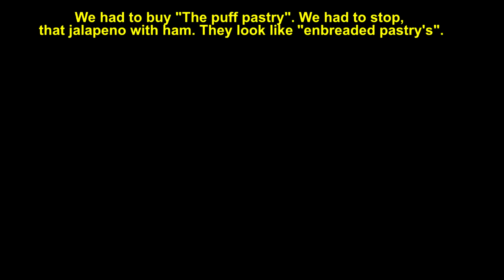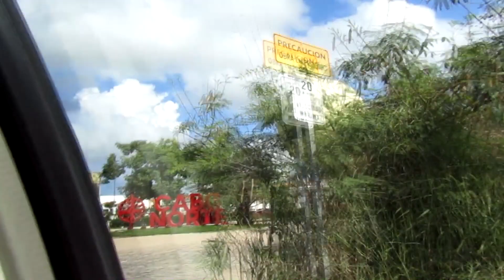¡Visite Una Plaza con un Lago!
Malltertainment (PlazaEntretenimiento)
La Isla en Merida, Yucatan  es una plaza con un lago, areas verdes,
jardineras, tiendas departamentales, joyerias y tiendas de especialidades;
asi como una amplia variedad de restaurantes, restaurantes gourmet y zonas de entretenimiento familiar como cines, area de juegos, y un auditorio.
La plaza cuenta con un lago artificial de mas de 70 mil metros cuadrados donde se impartiran actividades recreativas y deportes acuaticos.

Ubicado en: Calle 24 S/N Cabo Norte, Copó, 97143 Mérida, Yucatan. Mexico
Horas de servicio: Lunes a Domingo de 11am-10pm